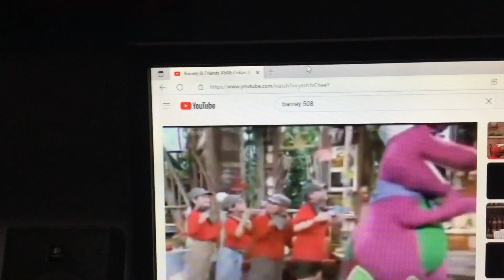Barney & Friends PBS